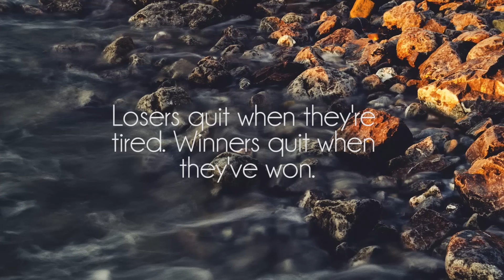TheRealSwizzz - Sweet F'in Love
Great song by talented TheRealSwizzz, show him some support on souncloud!